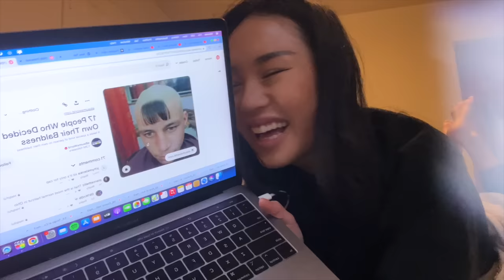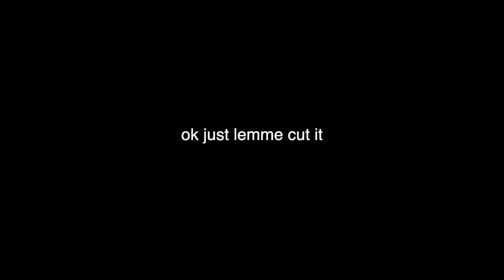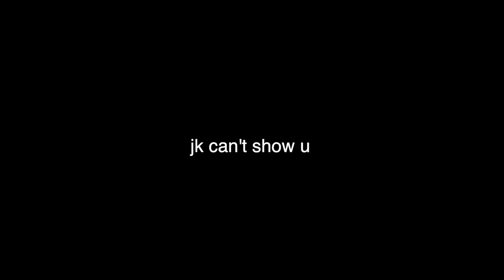How I Transformed My Boyfriend To Meet My Parents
Mike and I have been together for almost 2 years, and he's never met my parents. That all changed this holiday season when he flew over to Vancouver to meet them and also live with us. So obviously, I had to give him a makeover to make him asian parent approved. That meant getting a haircut, going shopping and buying a brand new outfit to impress them!!

Tank u 4 watching n enjoy !!! (o˘◡˘o)